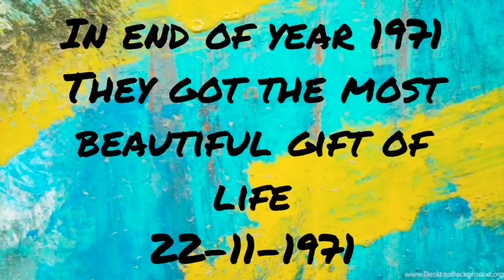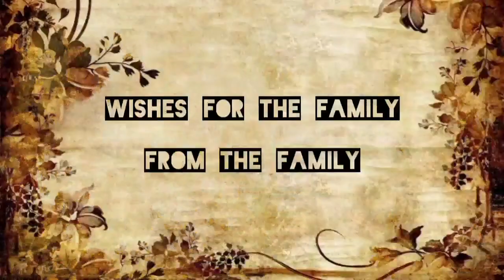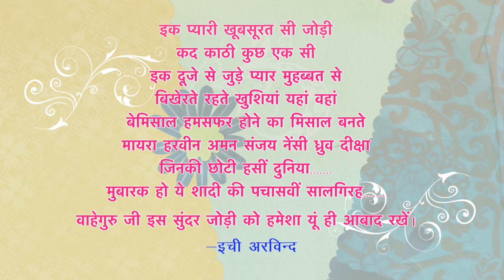Golden anniversary K D Singh ji 25 01 2021